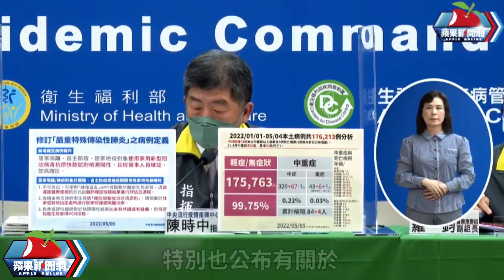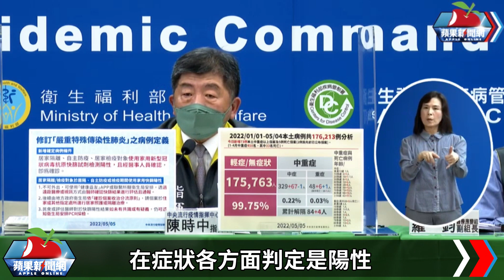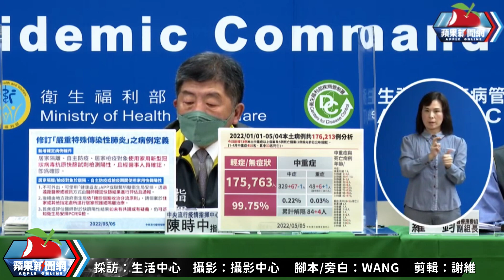「快篩陽＝確診」5/12才上路！3種人適用 3+4期間篩陽視同染疫、免排PCR | 台灣新聞 Taiwan 蘋果新聞網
中央流行疫情指揮中心今(5/5)召開記者會說明最新疫情，指揮官陳時中宣布，居隔、自主防疫和居家檢疫對象使用家用快篩檢測陽性，經醫師人員確認後即為「確診」，不用外出做PCR。也就是說，匡列接觸者「3+4」期間快篩陽性，都直接視同確診，要進入確診流程自主填報。不過指揮中心會後表示，整套措施得等到下周四(5/12)才正式上路。

【「快篩陽＝確診」5/12才上路！3種人適用　3+4期間篩陽視同染疫、免排PCR】